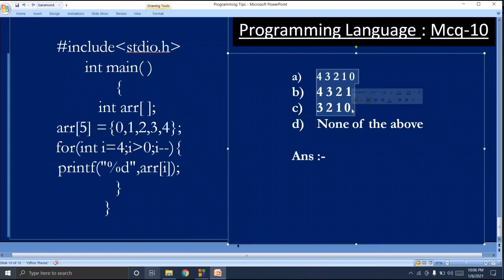#10 Programming Language : MCQ - 10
Sanjeet Coder is a Gold Medalist and a software developer at Tata Consultancy Services. He is a Motivator, Writer, Youtuber. His main purpose of this channel is to share knowledge and help to all those students who want to make a career and explore knowledge in Programming field. It's totally free of cost. So take full advantage of learning.